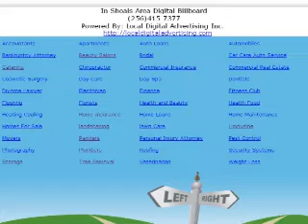http;//inshoalsarea.com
Local in shoals area Alison And Angie.